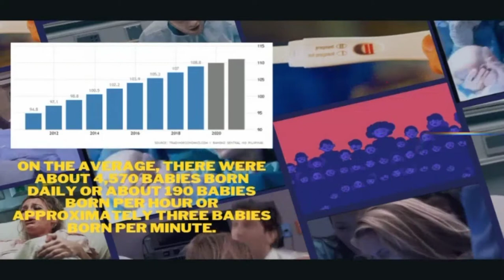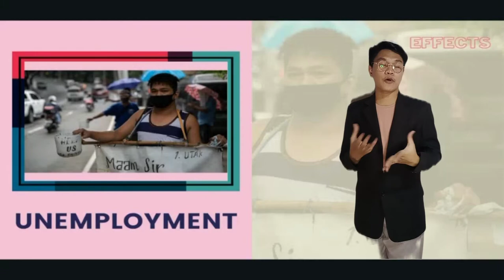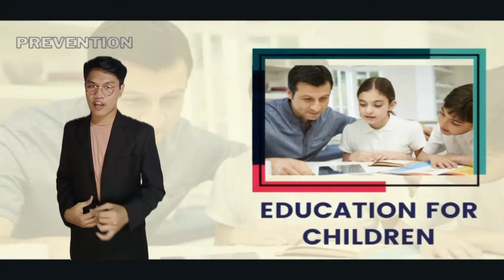"BATA, BATA, PAANO KA GINAWA?" Empowerment Technology Social Campaign | Population Explosion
I am Sherwin M. Noynay from Grade 11- Fermat of Caloocan City Science High School.
Kindly watch this video of my speech about the Population Explosion that aims to educate and give awareness to people about the causes, effects, and prevention measures of the rapid increase of population.
My campaign also includes in this video entitled, "Bata, Bata, Paano Ka Ginawa?" comes from a point of view of any concern people to a child, if he/she is made with preparedness or not?